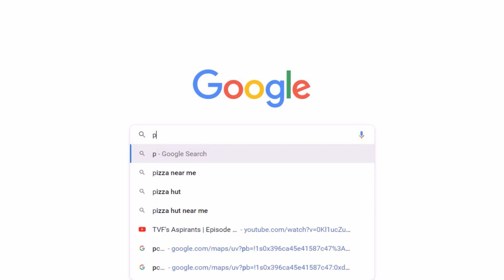BEST NEET, IIT-JEE COACHING IN INDIA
PCP has provided the highest number of selections in Sikar in exams such as NTSE and Olympiads. PCP Sikar is one of the best JEE coaching in Sikar and also one of the best NEET coachings in Sikar. So enrol yourself now.
PCP Sikar provides exam preparation for IIT-JEE, NEET, NTSE, Olympiads, and KVPY. Students in classes VI-X join the pre-foundation course, students in classes XI and XII join the IIT-JEE and NEET foundation courses, and students after class XII join the target course for IIT-JEE and NEET.

PCP
(JEE | NEET | NTSE | OLYMPIAD | KVPY)
Palwas Road | Piprali Road
Sikar (Rajasthan)